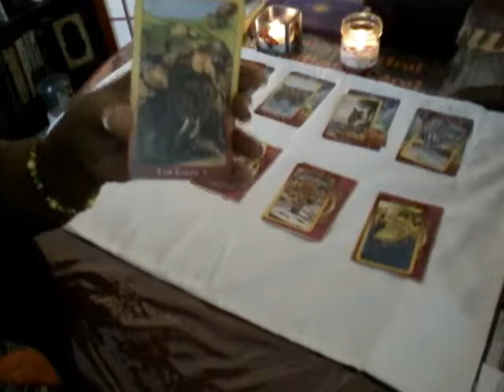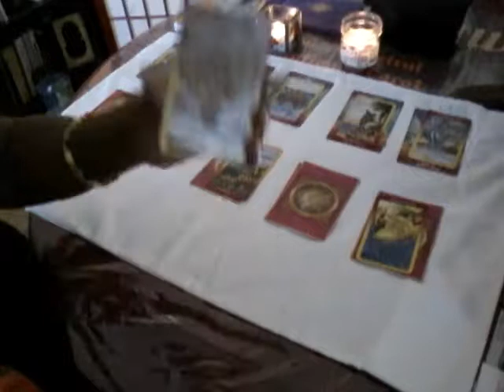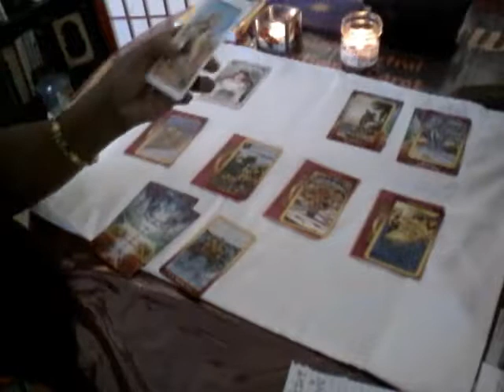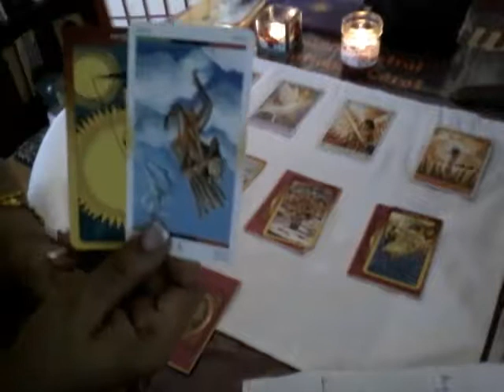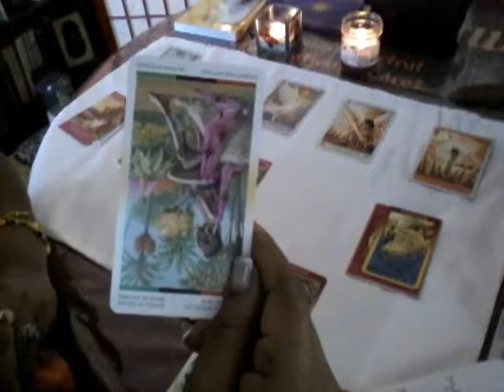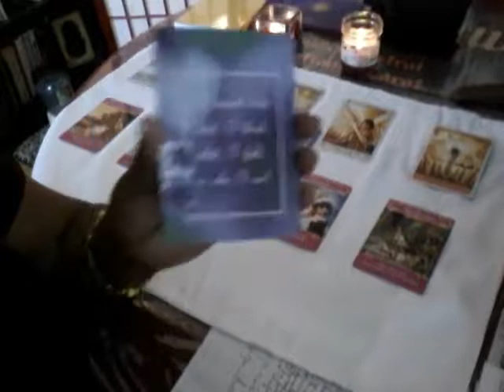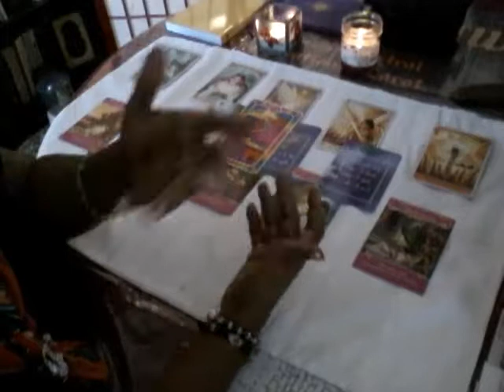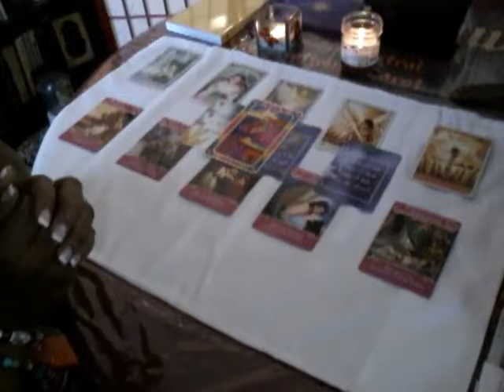Sagittarius♐️ Female Cancer ♋️ Male : Personalized Reading. Daddy Issues?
I recommend this book: Father Therapy by Doreen Virtue & Andrew Karpenko

Let’s connect on Instantgo now and add me to your favorites. Instantgo lets you get paid for the time you spend on the phone helping others